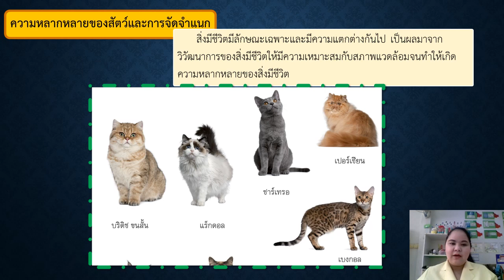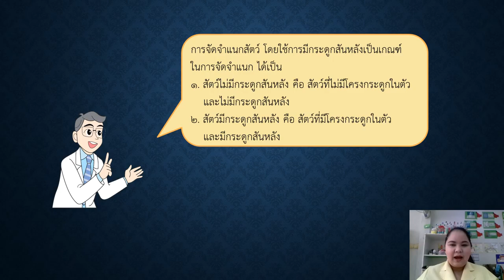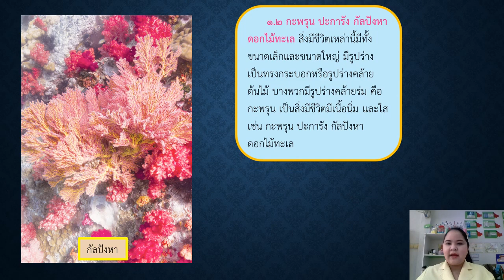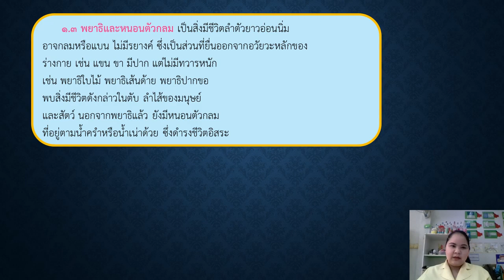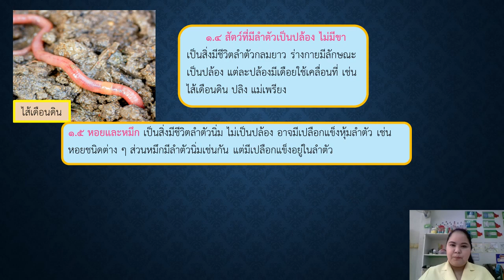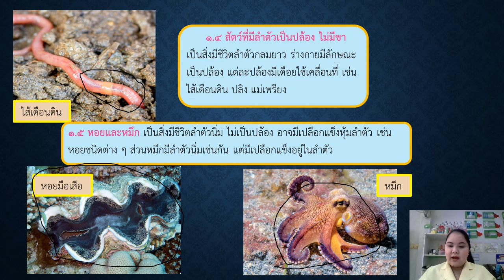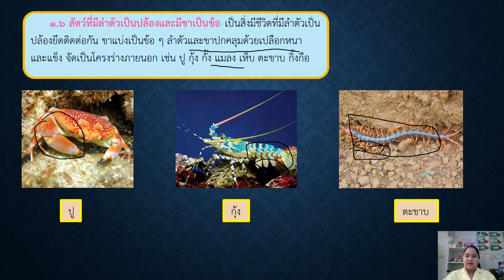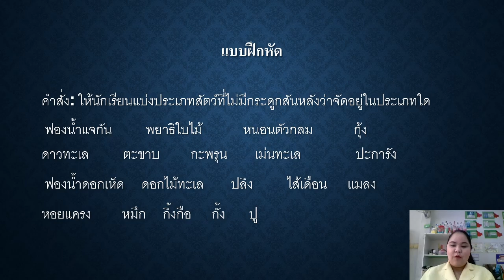13/07/2563 ป.4 วิชา วิทยาศาสตร์ เรื่องสัตว์ไม่มีกระดูกสันหลัง